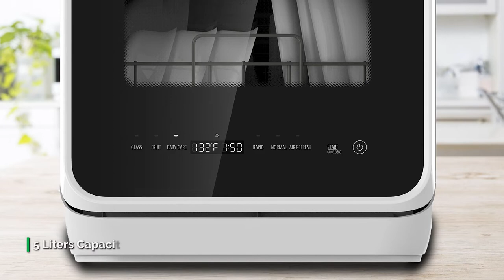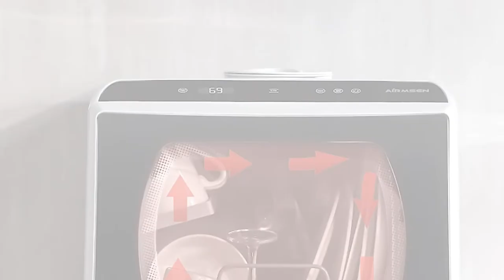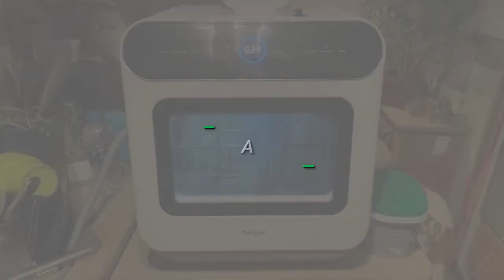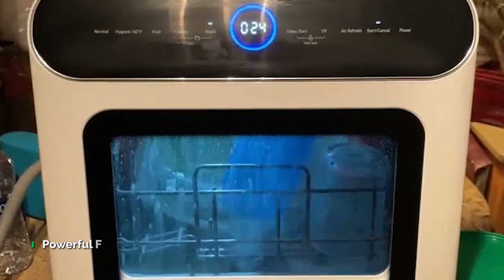Best Portable Countertop Dishwasher For 2022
➤ Farberware FDW05ASBWHA
➤ AIRMSEN AE-TDQR03

INDEX
00:00 - 00:17 INTRO
00:17 - 01:51 Farberware FDW05ASBWHA
01:51 - 03:12 HAVA
03:12 - 04:32 Comfee
04:32 - 05:51 NOVETE
05:51 - 07:26 AIRMSEN AE-TDQR03
07:26 - 08:52 Aikoper

In this video, we have listed the top six of the best Portable Countertop Dishwashers in 2022 to help you find the right one for your needs and budget.

1. Farberware FDW05ASBWHA

Top one on our list is Farberware FDW05ASBWHA’s. What makes it one of the best countertop dishwashers is that it comes with a water tank, and that’s pretty much when it comes to size, as this model is a very lightweight and portable machine. It is a convenient dishwasher that can fit a variety of dishes, making it well-suited for small-sized houses, apartments, dorms, boats, and campers/RVs.

2. HAVA

This countertop dishwasher from HAVA is one of the most versatile, lightweight dishwashers currently available. Featuring a capacity for four place settings, cutlery, and almost four to five cups or glasses, this HAVA is an ideal suit for a single or small household. You are definitely going to be impressed by the savings on energy and water this machine offers, especially if you are an environment and cost-conscious consumer.

3. Comfee

This Comfee mini is an ultra-compact dishwasher that can wash up to 30+ items while occupying a tiny and minimal area. Since its water has to be added manually in the 5 Liter built-in water tank, you can put this dishwasher literally in any suitable place without connecting to tap water. Or you can even hook it in the kitchen faucet directly with the included water hose.

4. NOVETE

This NOVETE  is the most convenient option among portable dishwashers. Along with offering space-saving flexibility, it also adds a built-in water tank, faucet connection, excellent cleaning from top and bottom spray arms, and five wash cycles. And when it comes to its capacity, it can accommodate four full place settings and dishes up to 12-inches loaded at an angle, making it easy to meet the daily needs of a family of 3-4.

5. AIRMSEN AE-TDQR03

Weighing only 26.46 pounds and measuring 16-inches, this Airmsen AE-TDQR03 is a compact and portable dishwasher that can be easily taken into your boat, RV, or cabin by the lake. It has 900-watt power and can be plugged into the standard US power outlets. And using up between 0.135 and 0.439kWh of electricity at each cycle, the annual energy consumption of this dishwasher is only about 142 kilowatt-hours.

6. Aikoper
Lastly, we have an excellent option from Aikoper. This Aikoper is a compact and portable dishwasher with a fantastic built-in 6-liter reservoir. It only uses 6 liters of water per wash cycle, which is considerably less when compared to washing dishes by hand. And this water can also be heated between 158 and 162 degrees for ensuring spotless cleaning and stain removal.

Tech Bee clarifies all these questions and provides you accurate solutions. Come, explore the world of technology with us! @techbee#